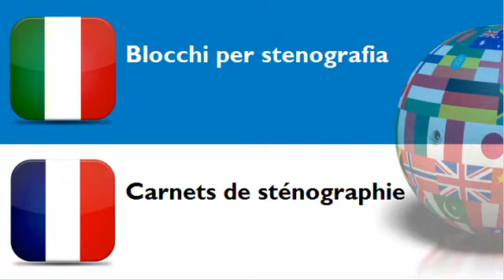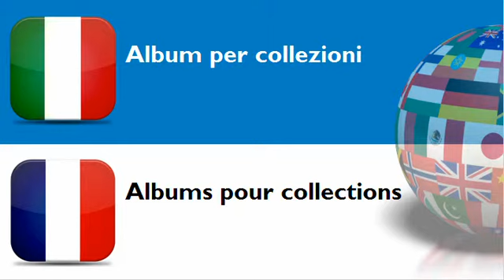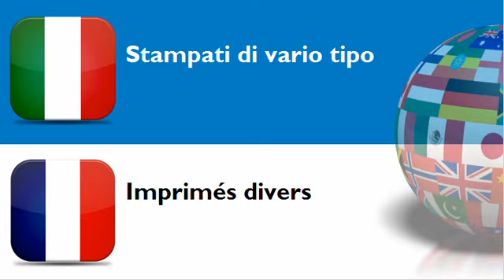FRANCESE PER ITALIANI = TEMA = Registri in carta o cartone